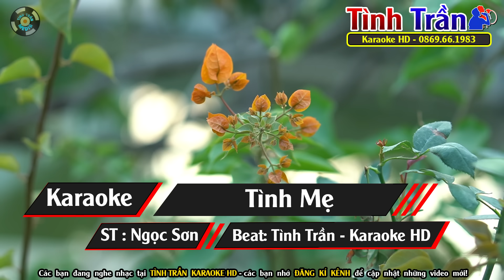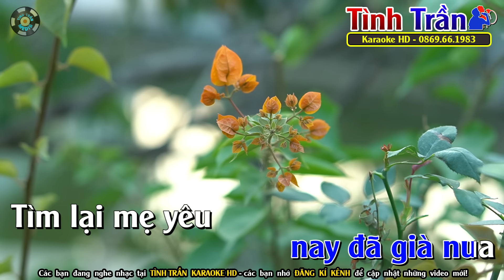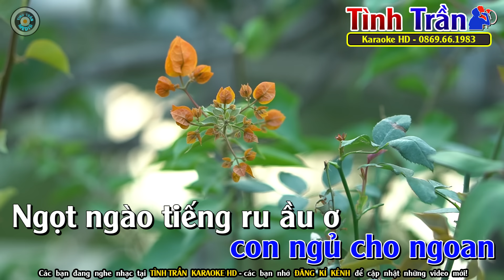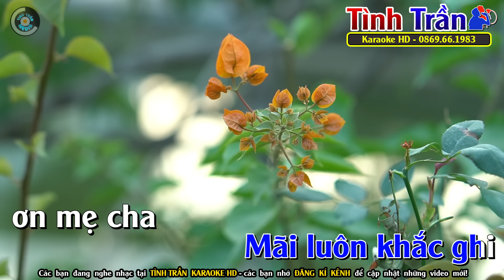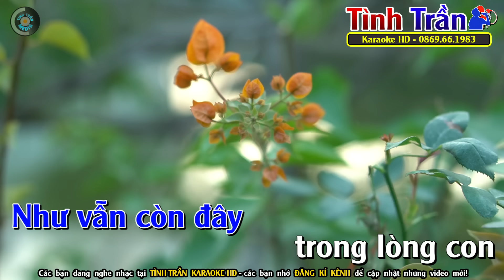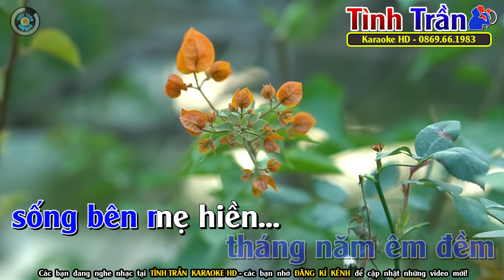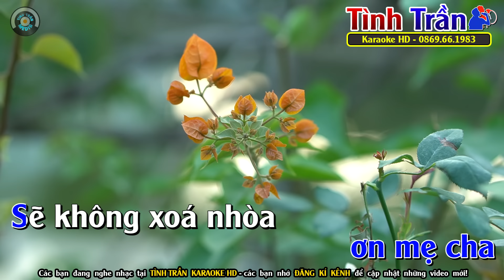Tình Mẹ Karaoke Nhạc Sống Tone Nam ( Em ) - Tình Trần Organ